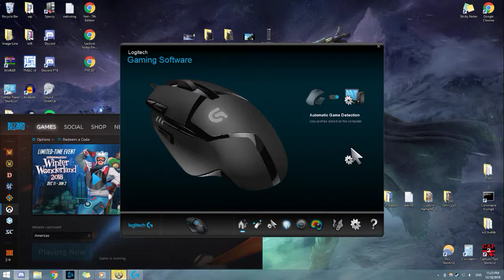Random GM PUGS #2 megalul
vid desc here

- Tech Specs Below -
Keyboard: Corsair Quickfire
Mouse: Logitech Hyperion Fury
Headset: Corsair HS40
Mic: Blue Snowball

PC specs are found in the "about" tab on my channel page.